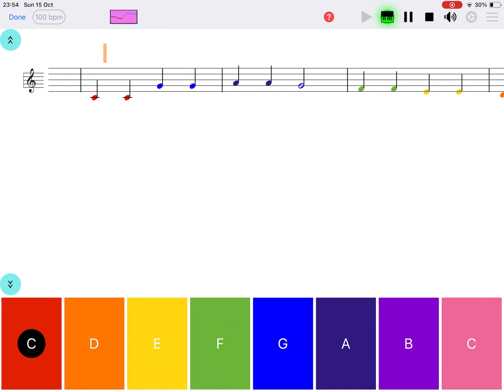"Twinkle Twinkle Little Star" xylophone, glockenspiel, boomwhacker - "Easy Note" app (iOS & Android)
Twinkle Twinkle Little Star - for xylophone, glockenspiel, boomwhacker